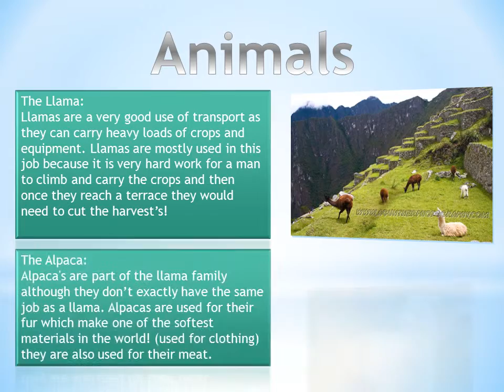Geography Andes Case Study movie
Geography Andes Case Study.